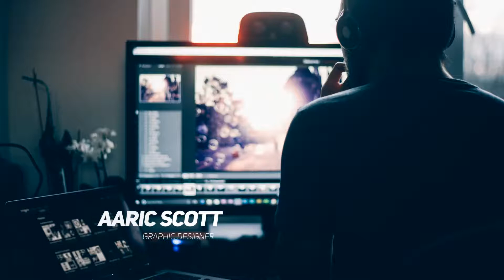Modern Simple Lower Third (Top After Effects Templates)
Modern Simple Lower Thirds

An after effects template contains Lower Thirds, Captions and Titles with smooth IN-OUT Animation. In this template each lower third reveal from different angles so please watch the full preview video. This template includes pdf which helps the beginner to customize this template.

Main Features:

Supports with After Effects CS6, CC, CC 2014, CC 2015 & above
Render with transparent background (alpha channel)
Easy Control Panels for editing color
No plugins required
Import in any project and use
PDF Help file also Included
Font Preview Uni Sans Free